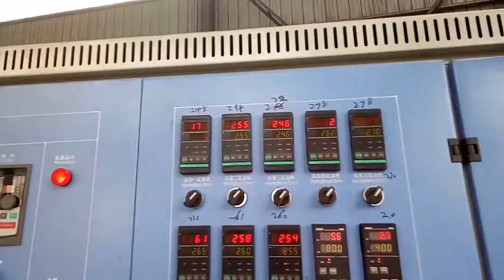PET Broom and Brush Filament Machine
Qingdao Zhouya Machinery Co.,Ltd
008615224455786